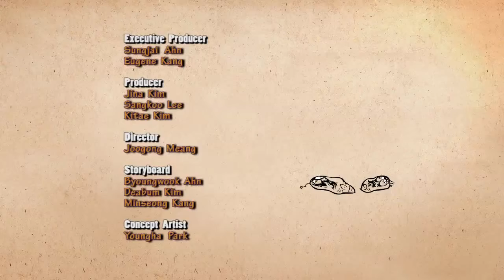Season 1 Larva 30 Pudding Full HD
phần 1 larva 30 hoạt hình